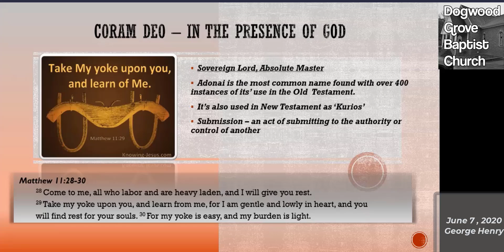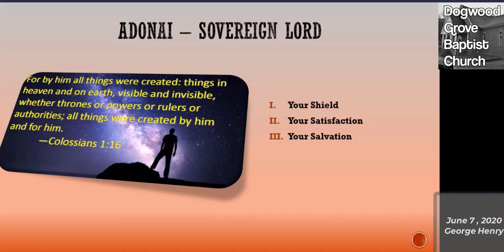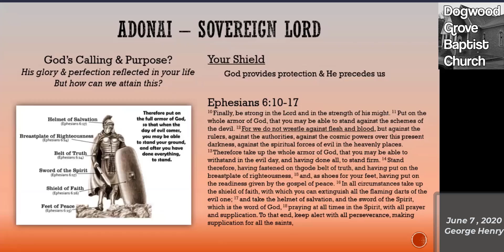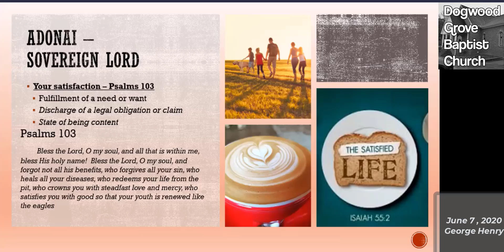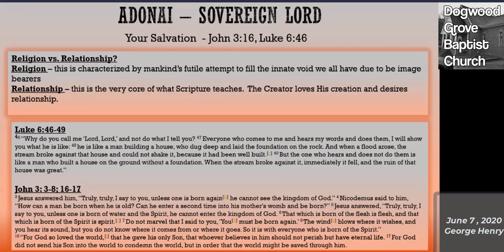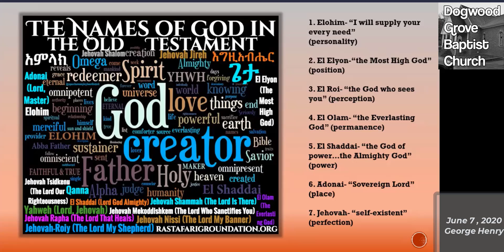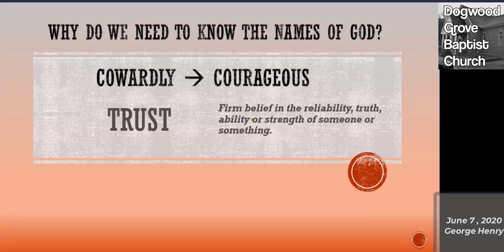2020 06 07 Names of God Adonai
Names of God - Adonai
Taught by George Henry